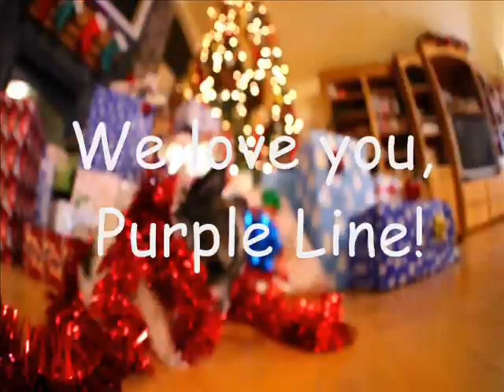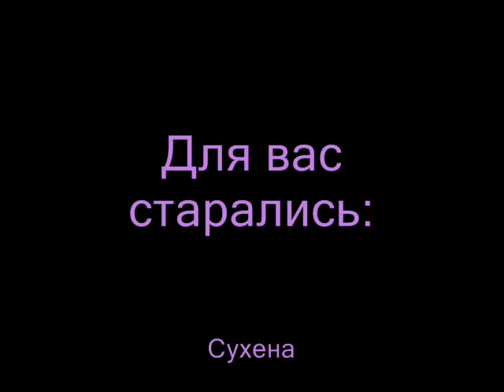Happy New Year from Purple L1ne =)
Небольшое поздравительное видео от кавер-команды Purple L1ne) С Новым годом!

S.M. The Performance -- Spectrum

as usual - we own nothing :3